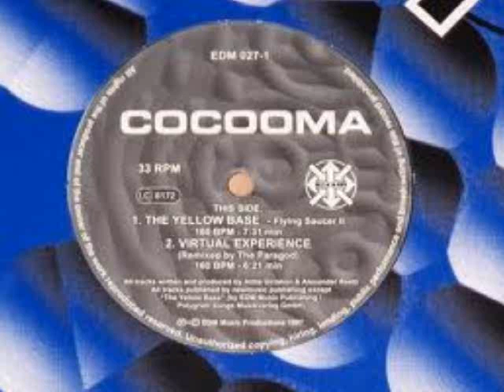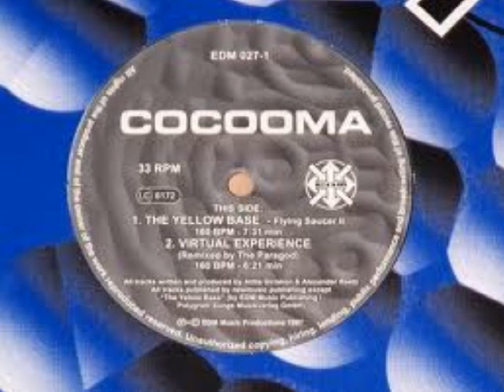Cocooma - The Yellow Base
Label: EDM

Country:Germany

Released:1997

Style:Hard Trance